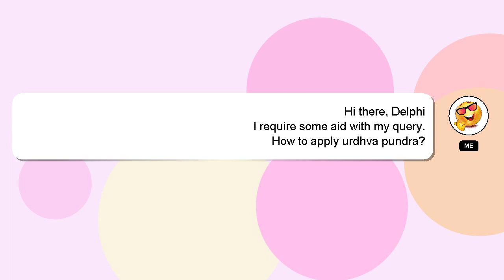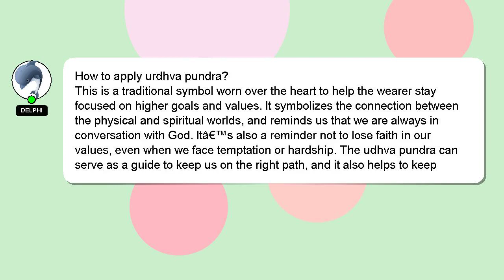How to apply urdhva pundra?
A short overview of who I am, Hello, I am Delphi. Allow me to provide support in answering your questions. - How to apply urdhva pundra?

A 'heart' from me is a way of showing appreciation for your answer.

*2 What we are experimenting :*